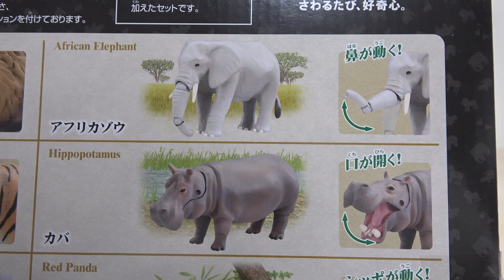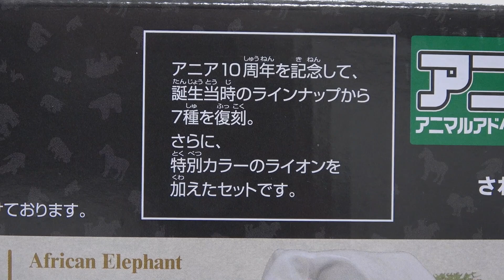アニア10周年おめでとう! 【10周年記念メモリアルセット】 特別からのホワイトパールカラー ライオン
2023年に10周年を迎えるアニア!アニア誕生時の初代の動物たちから7種を復刻。特別カラーのライオンが入った豪華なメモリアルセット。